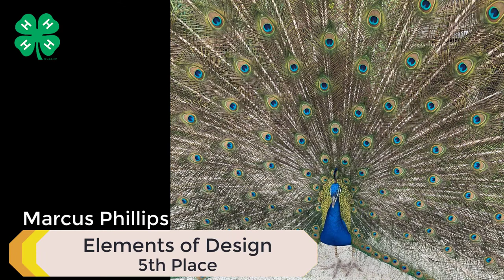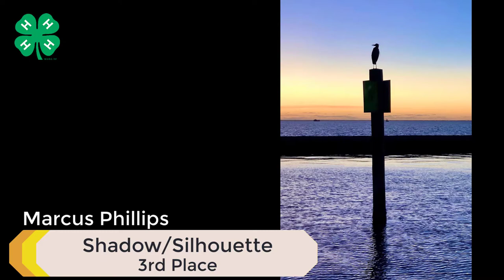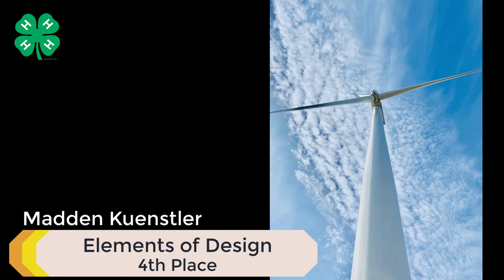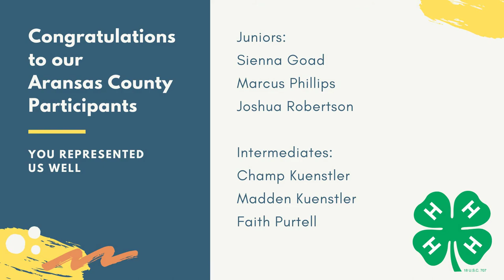District 11 Photography Results for Aransas County, 2020.